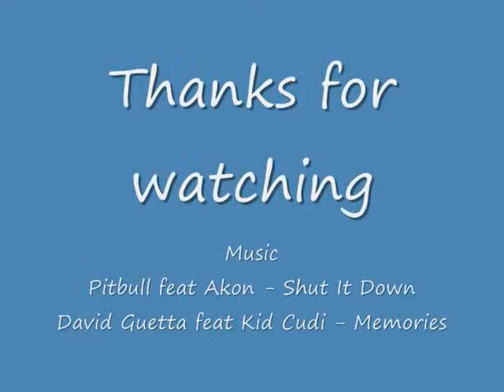A Tribute to Alex Brosque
I Didn't make this but always Loved it. Alex Brosque is a Hero :)